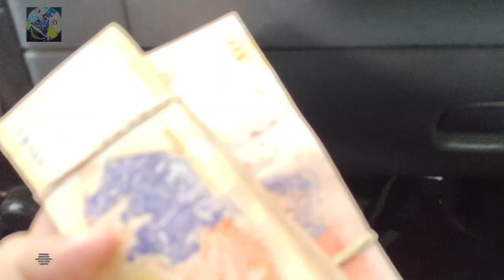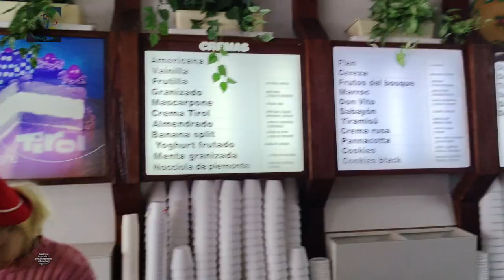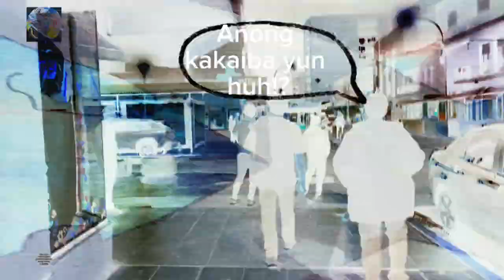"Shore Leave Stories: Our Adventures"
" Join me, as I take a well-deserved break from the hustle and bustle of everyday life. In this vlog, we're setting sail for Necochea, Argentina, where we'll meet new people, create unforgettable memories, and have loads of fun. But remember, every adventure brings us closer to understanding who we are and where we come from. So, let's cherish these moments and look forward to returning to our real world.
positivity spreader
retsam deraj